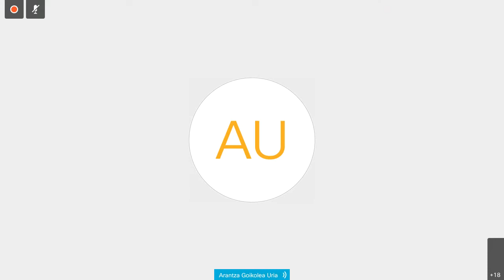Pleno municipal 26/05/2020 - 2020/05/26 Osoko Bilkura